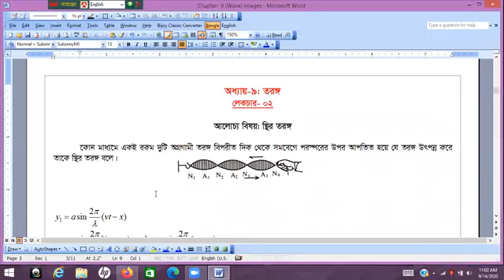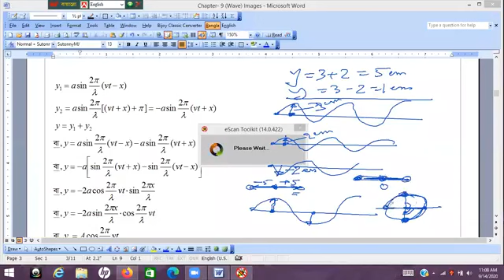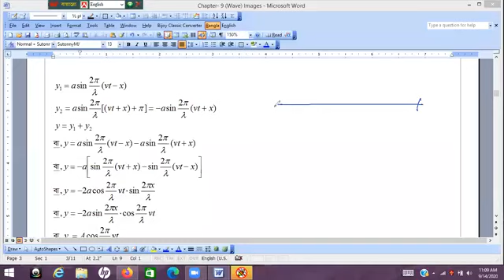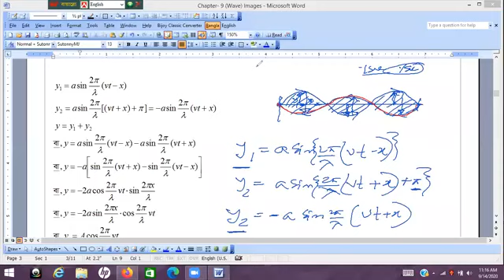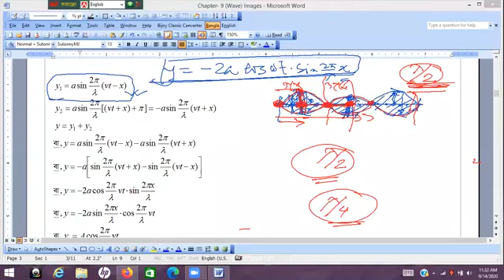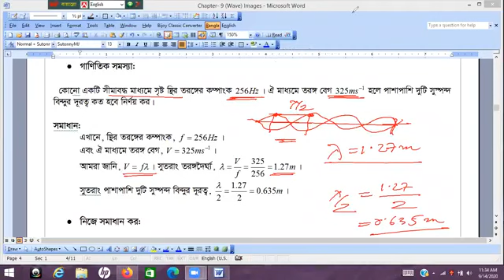Class_12 II Bangla_Version II Physics II Chapter 9 II Waves II Lecture 03 II AAM